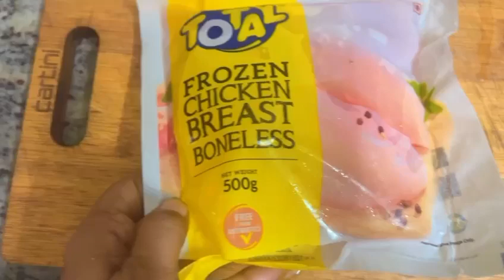"Delicious Honey Garlic Chicken Recipe!"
@CookingbyAn Welcome to An's Cooking Twist – Where Flavor Takes Center Stage! 🌟🍽️

🍯🍗 Discover the Perfect Honey Garlic Chicken Recipe! 🍯🍗

Looking for a mouthwatering yet simple dish to impress your family or guests? Look no further! Our Honey Garlic Chicken recipe is sure to tantalize your taste buds and leave everyone asking for seconds.

In this easy-to-follow video tutorial, we'll guide you through each step of creating this savory and sweet delight. From marinating the chicken in a delectable blend of honey, soy sauce, garlic, and spices to achieving that perfect golden brown glaze, you'll master the art of cooking Honey Garlic Chicken in no time.

Not only is this dish bursting with flavor, but it's also incredibly versatile. Serve it alongside steamed vegetables and rice for a wholesome meal, or slice it up and toss it into a vibrant salad for a lighter option. Whether you're cooking for a cozy night in or hosting a dinner party, this recipe is guaranteed to be a hit.

So, gather your ingredients, fire up your stove, and get ready to create culinary magic with our Honey Garlic Chicken recipe. 🎥🍽️